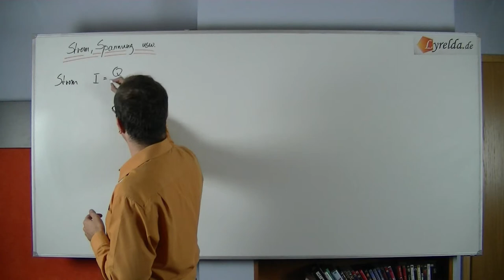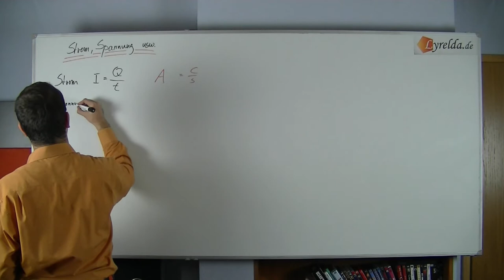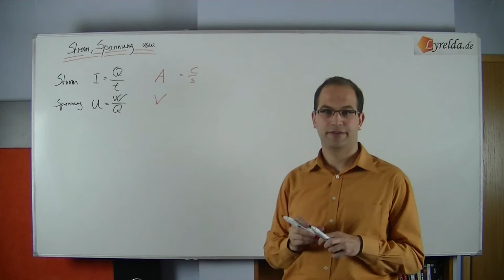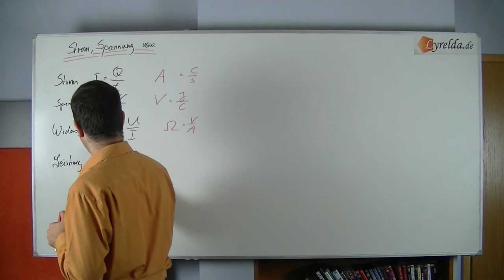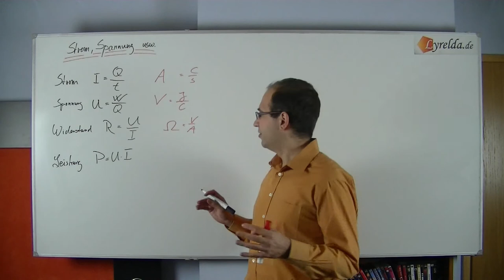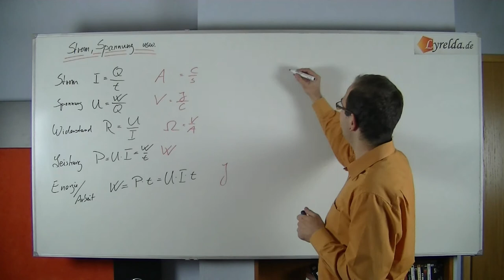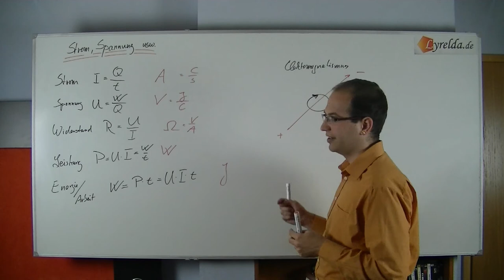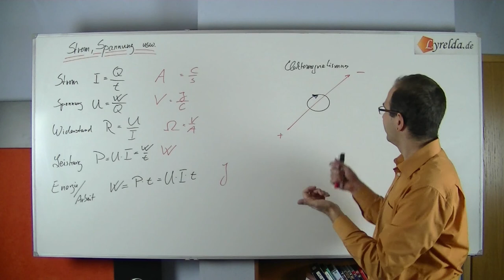Strom, Spannung usw. - Lyrelda.de